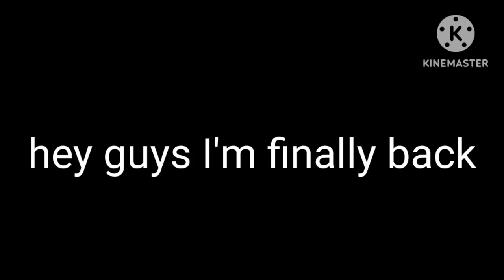I'M BACK EVERYONE